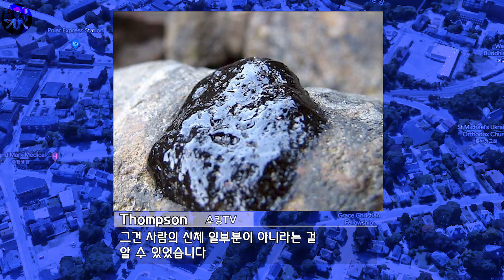【⚡】 그가 퇴근 후 하는 것은 항상 '이것'이었다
그러합니다 ㅠㅠ